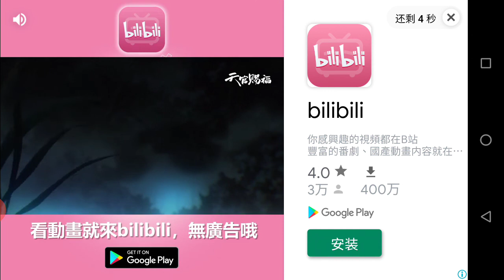巴士遊樂園 新巴23路線 北角碼頭➡️蒲飛路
這是我使用 AZ Screen Recorder 錄製的影片。很容易就能錄製您的螢幕畫面並進行直播串流。下載連結：